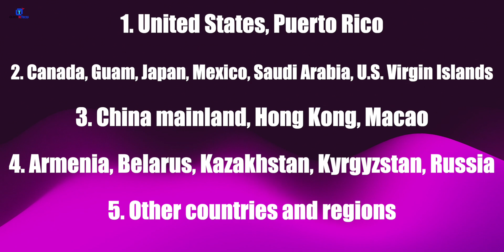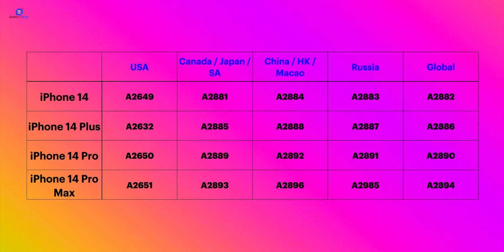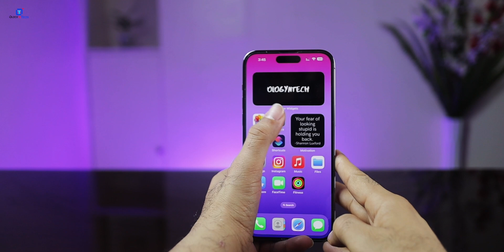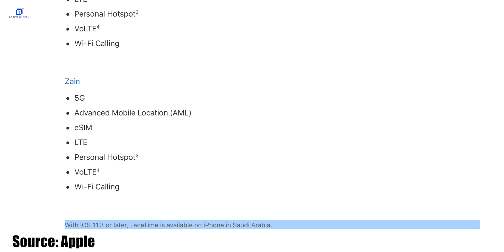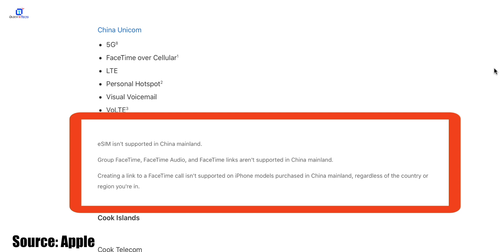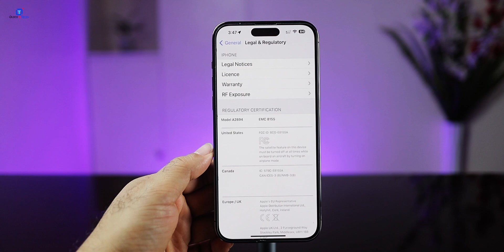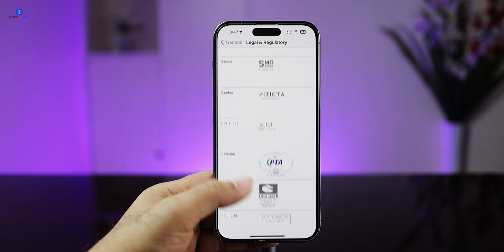The Ultimate Guide: Where to Buy Your iPhone From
iPhone All Country Differences
iPhone from Japan, Saudi Arabia, UAE, USA, Hong Kong, Thailand

👉🏻 This video shows following information:
[1] Japanese iPhone
[2] Which country iPhone is best quality
[3] iPhone from Dubai
[4] USA iphone 14 will work in india
[5] iphone buy from kuwait